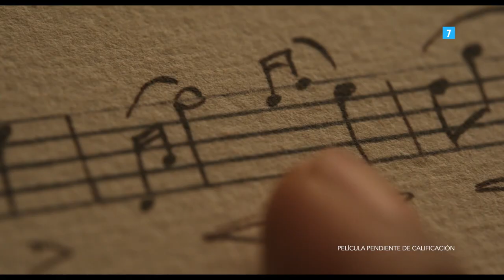Chevalier Trailer (2023) SUBTITULADO [HD] Kelvin Harrison Jr.- Samara Weaving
Únete al canal para recibir notificaciones de los próximos vídeos. SINOPSIS:-Prodigio. Revolucionario. Leyenda. ChevalierPelícula, protagonizada por Kelvin Harrison Jr., Samara Weaving y Lucy Boynton. 7 de abril de 2023 solo en cines.